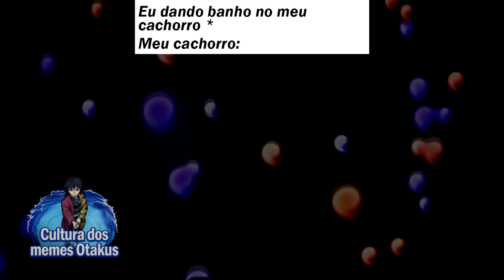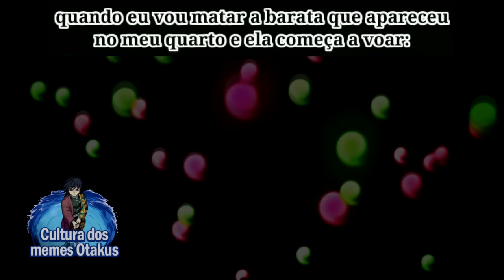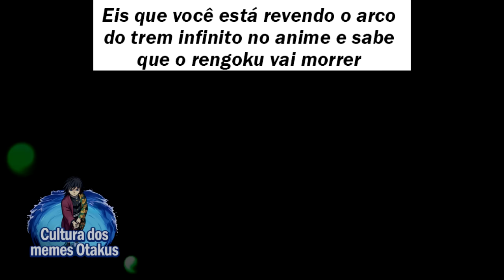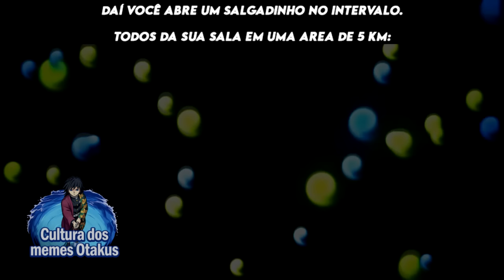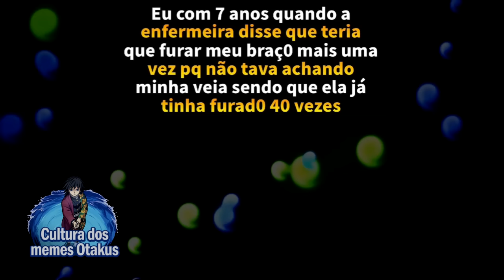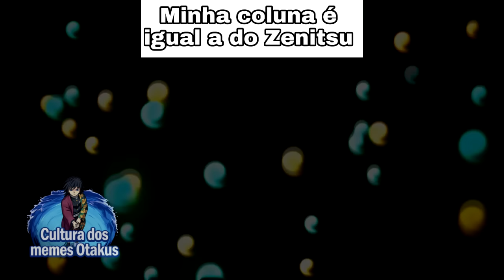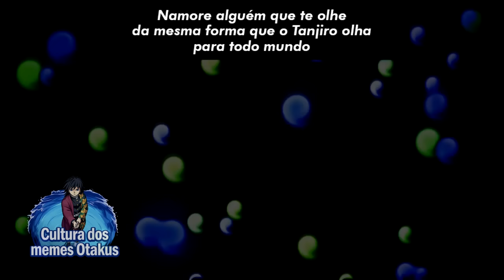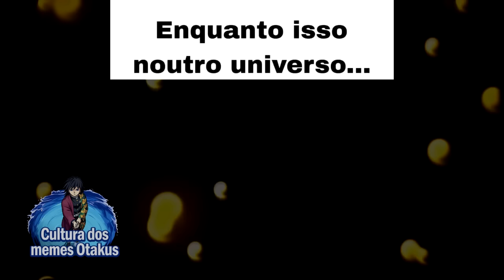PRESENTE DO MUZAN PARA DAKI KK | MEMES DE KIMETSU NO YAIBA | Memes em Imagens Demon Slayer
Neste compilado de memes de Kimetsu no Yaiba (Demon slayer) em imagens eu vou melhorar o seu dia, estes memes incluem Tanjiro, Nezuko, Kyojuro Rengoku, Zenitsu, Inosuke, Gyuu Tomioka, Shinobu, entre outros personafens de Kimetsu no Yaba ou Demon slayer. Chame como preferir. Espero que todos possam dar gargalhadas com estes memes em tirinhas ou quadrinhos de Demon Slayer.

📝 Os melhores Memes em tirinhas, quadrinhos e comics e afins de Kimetsu no Yaba (Demon slayer)! Memes em Imagens

00:00​ Salve
00:01​ Se inscreve aí seu Otaku!